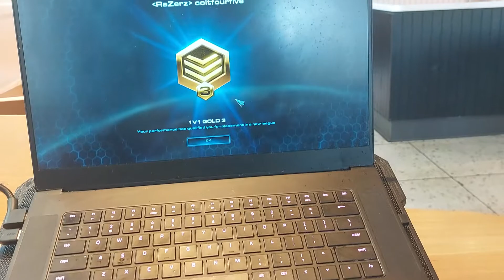I'm Golden. Of course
Amazon Shopping List: